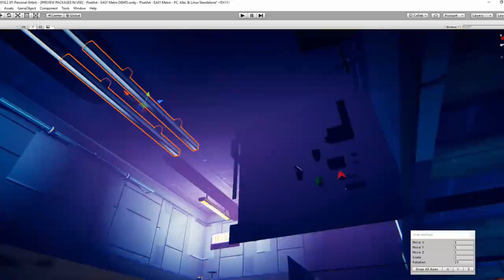EmaceArt AssetStore All Assets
🎮 Showcase of All My Assets Available on the Unity Asset Store! 🎮

In this video, you'll get a glimpse of all the assets I've released on the Unity Asset Store. Each asset is designed with optimization in mind, supporting both URP and HDRP, and offering high-quality materials along with complete environments for your projects.